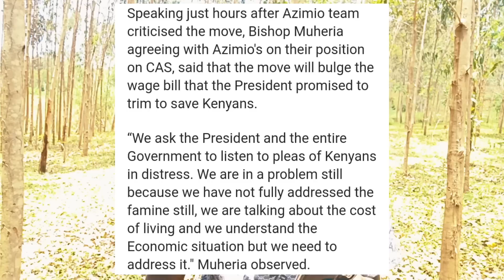TENSION in Nairobi as Pastor EZEKIEL & Bishop Antony Muheria WARNS Ruto HRS to Raila's Mass Action!